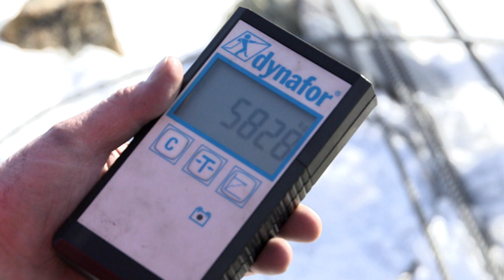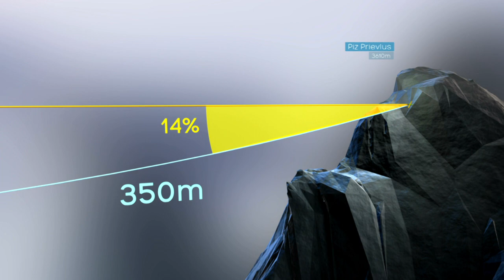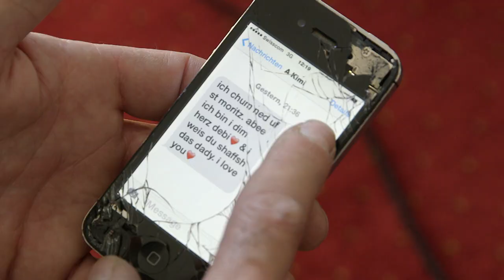Walking the High Wire BLINDFOLDED | Doc Bites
Walking the High Wire BLINDFOLDED | Free Documentary Shorts

He continues to reach for the stars, and beyond, setting dangerous records: Freddy Nock. His latest attempt at a Guinness World record: a blind balancing act up. Another superlative you won’t want to miss.